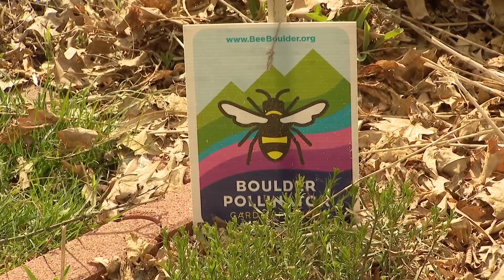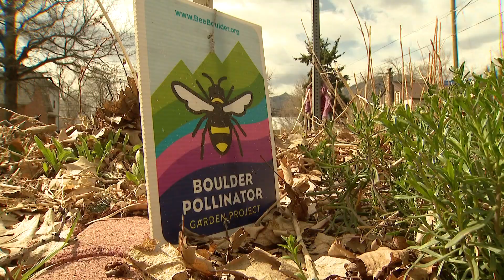Growing Colorado's bee population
An effort is underway to keep yards a little "messy" to give struggling native bees a place to call home.

9NEWS (KUSA) is located in Denver, Colorado.